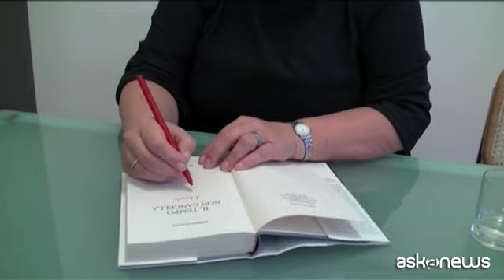Roberta De Falco, una giallista a Trieste: è la città perfetta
Milano (Askanews) - Un commissario di polizia che sogna di fare lo scrittore, una potente agente letteraria, un famoso scrittore che viene trovato morto in una biblioteca universitaria. Sono alcuni degli ingredienti che compongono "Il tempo non cancella", ultimo romanzo di Roberta De Falco che esce per Sperling&Kupfer. Un giallo certo, ma che la stessa autrice ammette di avere scritto con grande divertimento, soprattuto grazie alla figura del commissario Benussi.
"E' stato talmente divertente - ci ha confidato - che mi sono quasi dimenticata di fare accadere un delitto, perché succede molto tardi... Mi ha preso un po' la mano, poi però succede. Questi tempi sono molto divertenti da raccontare, perché c'è una tale follia nell'editoria, e allora fare un giallista commissario che vuole conoscere la famosa agente sperando che il mondo gli cambi, ma poi non cambierà... Mi sono molto divertita, sì".
Elemento decisivo nelle storie di De Falco la città di Trieste. "Trieste - ha aggiunto la scrittrice - è la città perfetta, non solo per la letteratura, ma per la storia, perché io faccio dei gialli ambientati anche nella Storia con la S maiuscola. Sono gialli che hanno la loro parte segreta nella Storia, nel passato, quindi Trieste per questo è stata la città scelta apposta".